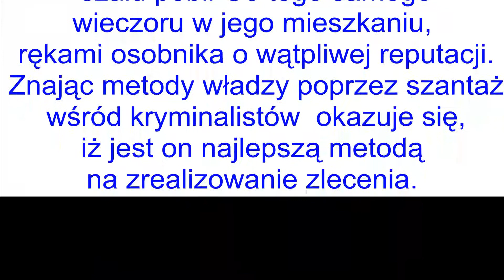Ks Małkowski Rajd Katyński